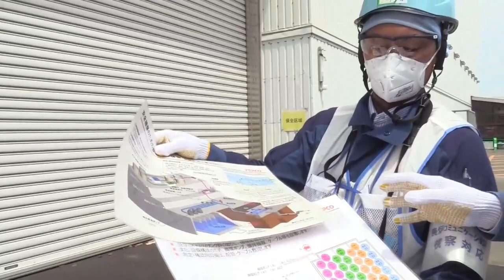La central de Fukushima ultima los preparativos para su polémico vertido al Pacífico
Okuma (Japón), 14 jun (EFE).- (Imagen: Antonio Hermosín).- La accidentada central nuclear de Fukushima ultima los preparativos para verter este verano al Pacífico toneladas de agua contaminada de radiación y depurada, una controvertida medida para la que se aguarda también al visto bueno de expertos internacionales.